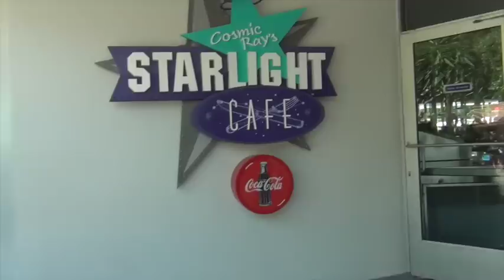WDW Radio Meet of the Month June 2015 Cosmic Ray's Tomorrowland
Video from the June, 2015 WDW Radio Meet of the Month in Tomorrowland in Walt Disney World. Thank you to everyone who came by! Missed it? Join us next month and every month.

102 Ways to Save Money For and At Walt Disney World

- Lou Mongello